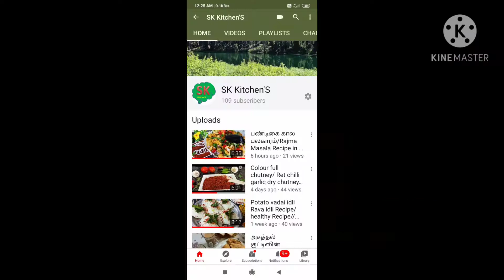பண்டிகை கால கருப்பட்டி பணியாரம்/Karupatti paniyaram Recipe👌 in tamil//😋😋